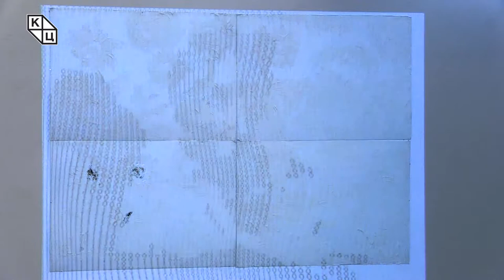Отварање изложбе „Све боје света“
Отварајући изложбу, Далибор Рожић, члан Градског већа задужен за културу, казао је да је Мика Антић вечита инспирација свих нас.

– Ова изложба је својеврсни израз Микиних идеја о животу, могућностима и повезивању људи. Славећи лик и дела нашег истакнутог великана, ми уједно славимо и непролазност уметничког стваралаштва и битно је да сви заједно будемо свесни те чињенице – истакао је Рожић и изразио захвалност Културном центру Новог Сада, организатору манифестације „Антићеви дани“.